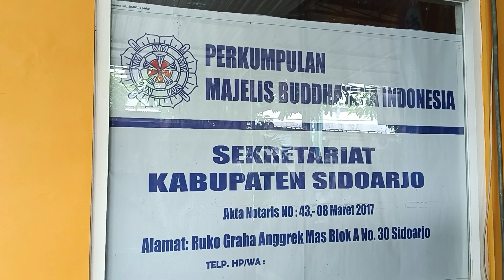KOTBAH DI BULAN KATINA & MAKNANYA